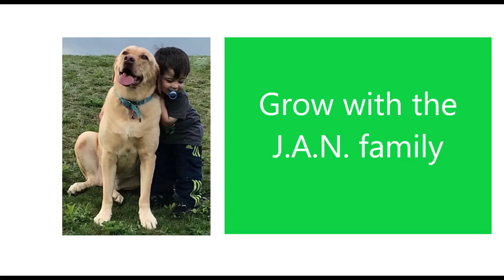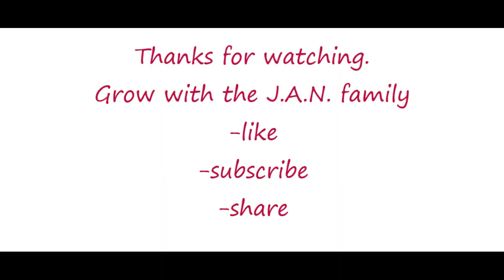Vicks / One In A Million/ Americans Emotional Reaction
As requested this is our reaction to Vicks One in A Million. Please donate/adopt these kids if you can, Vicks organization is doing amazing work. This is our effort to react and spread Vicks awareness so these kids get the care they desperately need.